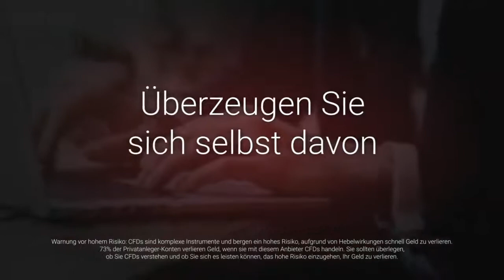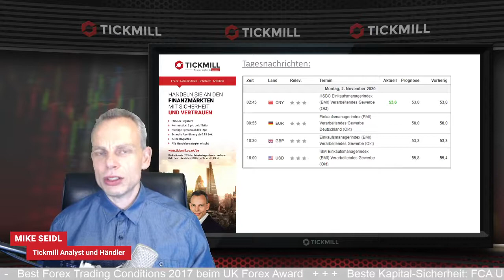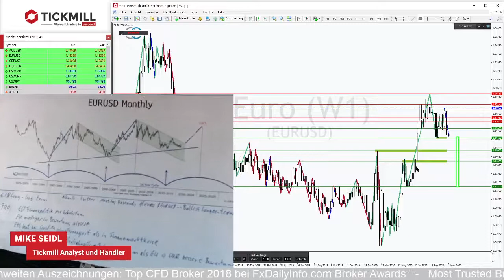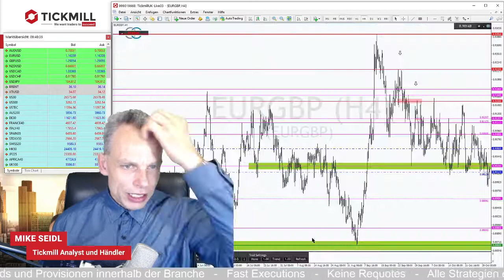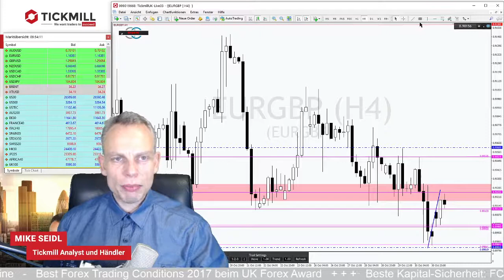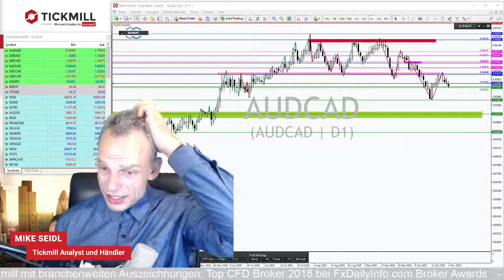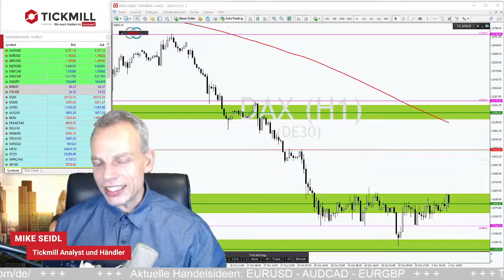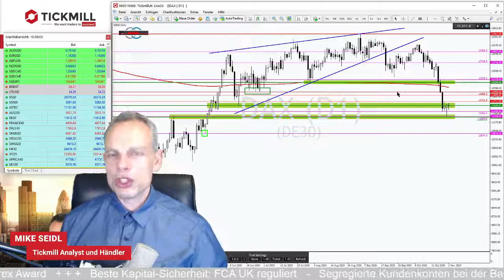EURUSD: Unter dieser Marke sollten sich die Bullen warm anziehen!